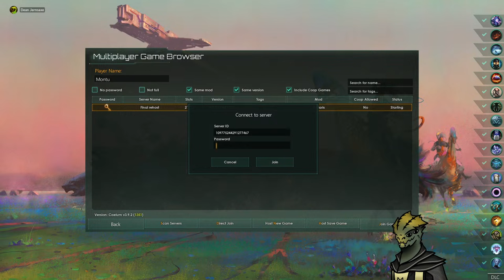Stellaris Tournament - Massive Fleets - $385 Prize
Get ready for the thrilling conclusion of the seventh instalment of Montu's Multiplayer Madness Stellaris Tournament!

Only twenty players remain after four rounds of gruelling qualifiers. Join us live on Sunday for one hundred years of Stellaris. This final promises to have the largest fleets we have ever seen in a Stellaris Tournament!"

Montu will be joined by Strat as they guide you through the different builds and strategies the players have thought up to best annihilate their opponents. The stream will start at 5pm CEST and is expected to last 5-6 hours.

The top five players will share a $385 prize pool donated by the Montu Plays Community.

Montu's Multiplayer Madness #7

This tournament has been organised by Jernsaxe and myself, Montu!

Special thanks to Jernsaxe for his help and Dave Woodmansee and Antony Andrews for their donations to the prize pool.

Chapters:
It's a livestream but...
0:00 Wait Screen
0:41 Stream Start
29:19 Game Start
1:51:16 Year 35 - How Many Ships?
2:54:14 Giltanas Died - Time Lied
3:53:00 Desyncs OVER - Game Re-Start
5:33:15 Winners Announced